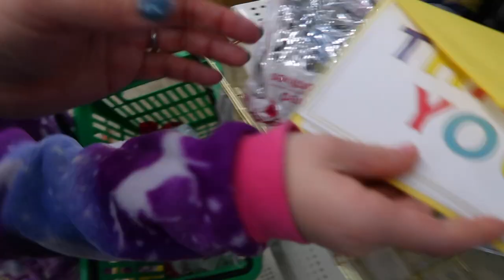MAKING GIFT BASKETS FOR DAUGHTERS CHEERLEADING COACHES | GIFT BASKET IDEAS | DIY GIFT BASKETS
AMAZON FAVORITES:

LUG TRAVEL BAG:

MICROFIBER BEACH (TRAVEL) TOWELS:

GoPro HERO9 BLACK CAMERA:

Canon PowerShot G7X Mark II Digital Camera:

Monitor Stand Riser Desk Organizer:

Bookshelf for Desktop Storage:

ART MARKER SET:

CURRENT PHONE CASE:

FETCH APP -2000 BONUS points w/ REFFERAL CODE:
5KKJA